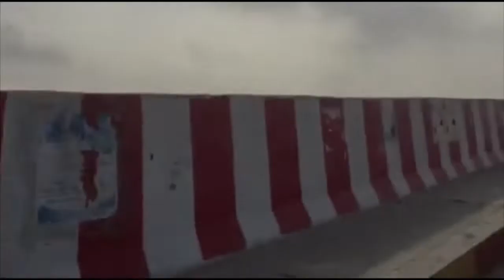ইলিশের বাড়ি চাঁদপুর ঘুরে আসলাম,বড় স্টেশন,নদীর পাড়,রিক্সা ভ্রমন।।Journey by rickshaw in Chandpur